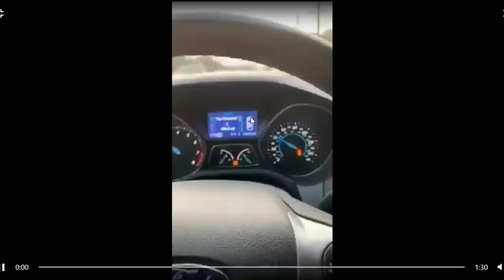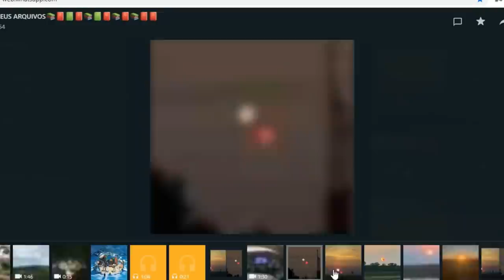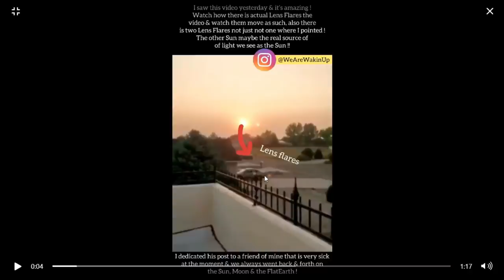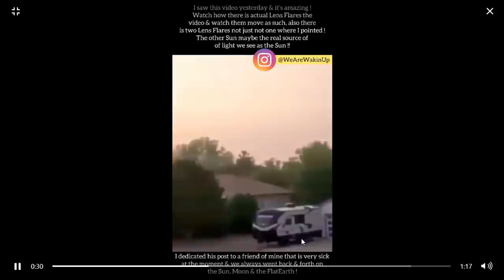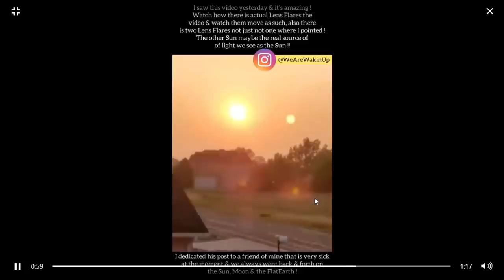FILMAGENS ESTRANHAS DO CÉU! ANOMALIAS NO SOL! LIVE SOBRE O ASSUNTO LOGO MAIS ÀS 21:00 HORAS!!